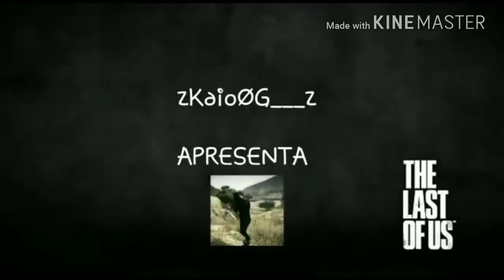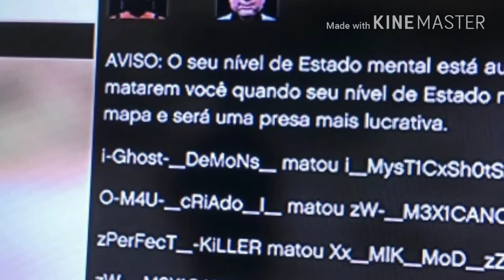⚠️CVC ZEUS x XLAG!!!!⚠️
⚠️SALVE FAMÍLIA...GANHAMOS O CVC CONTRA XLAG. NÃO AGUENTARAM E PEGARAM JATO⚠️